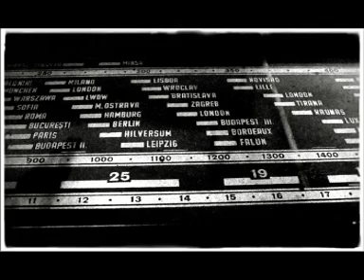Hobo es Ghymes - A Palyaudvar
A Palyaudvar